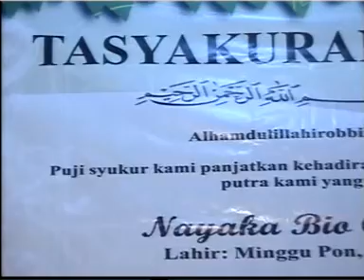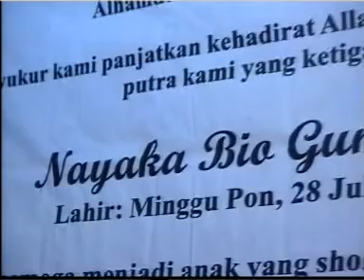LARA ATI - yenny - Campursari "SekarmayanK"